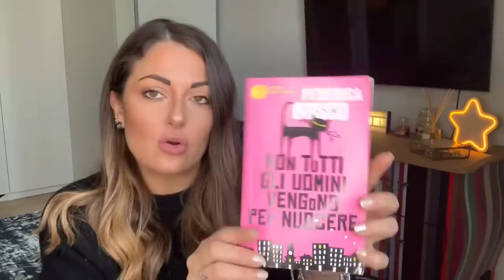PREFERITI DEL PERIODO || Errequadro